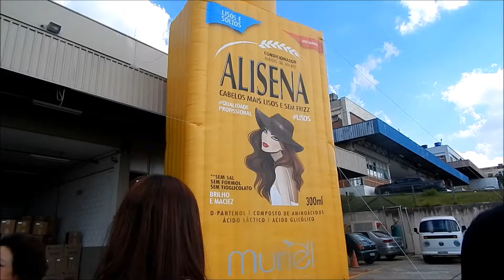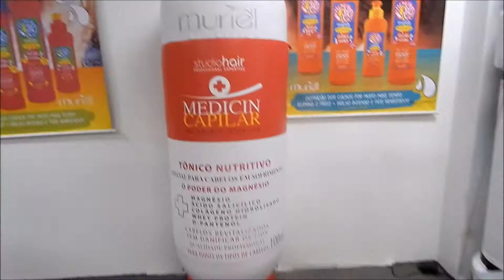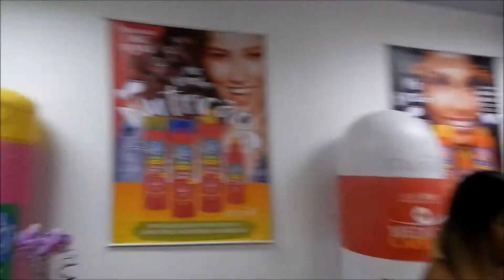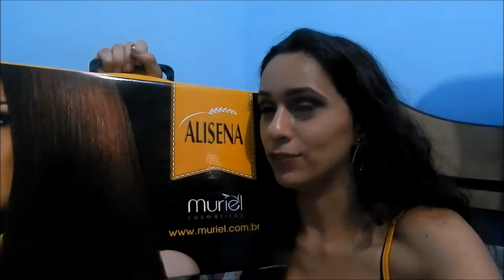VLOG: VISITA A FABRICA MURIEL !